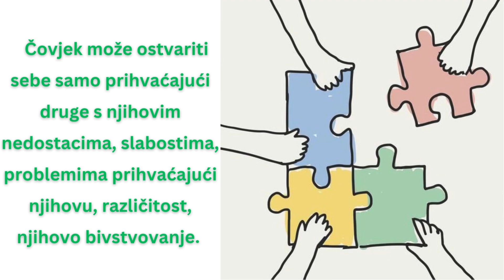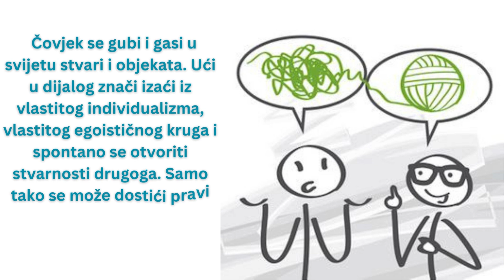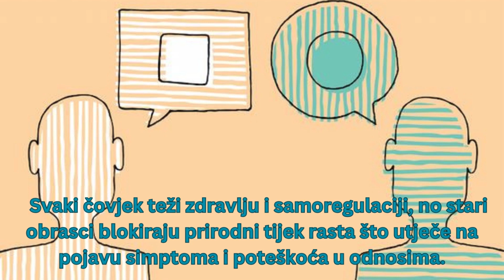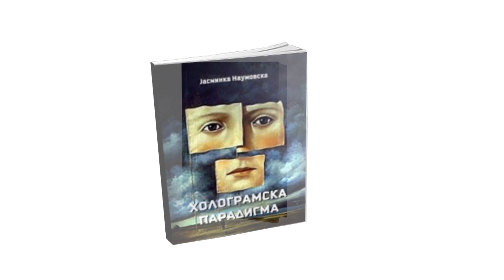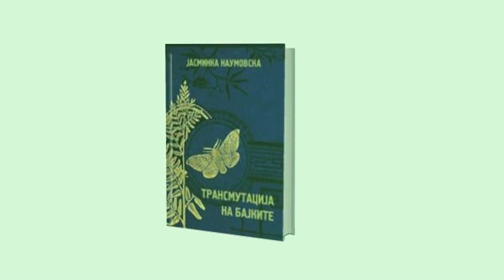METAMORFOZA – JASMINKA NAUMOVSKA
Svjesnost koja se ostvaruje pomoću gestalt psihoterapije, je integrativna i kroz nju osoba ostvaruje cjelovitost svoje egzistencije.

The awareness that is achieved through gestalt psychotherapy is integrative and through it a person realizes the integrity of his existence.